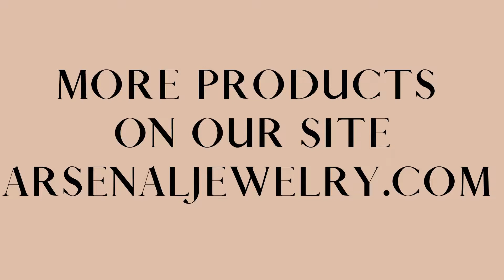Arsenal Jewelry Buy More Save More Sale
Site wide sale going on for a limited time only.  Check out our engagement & wedding, diamonds, gold and silver collections now.